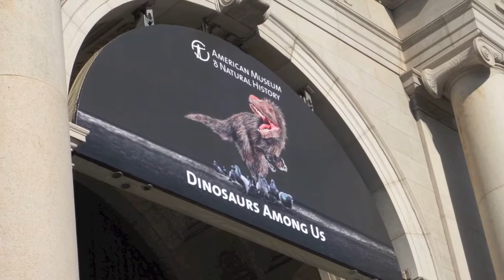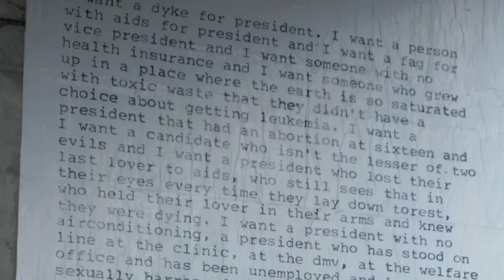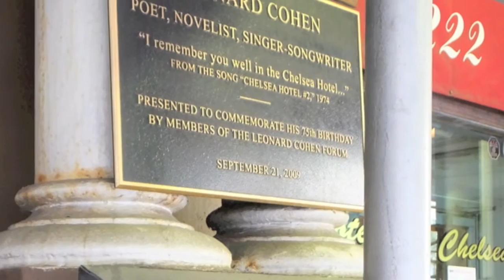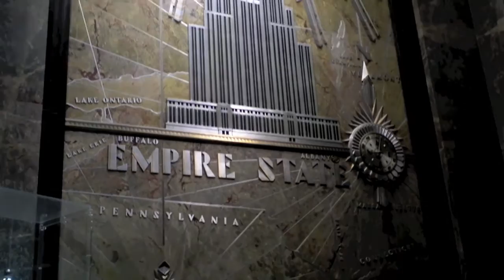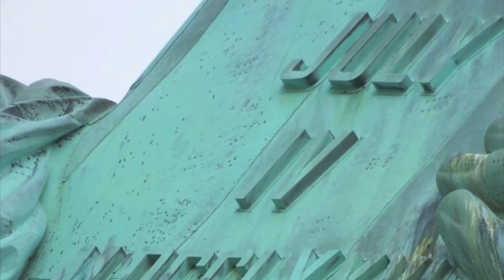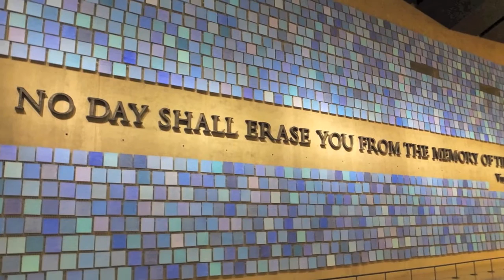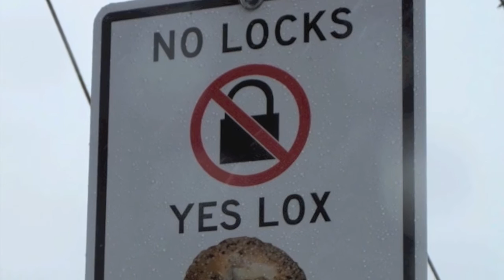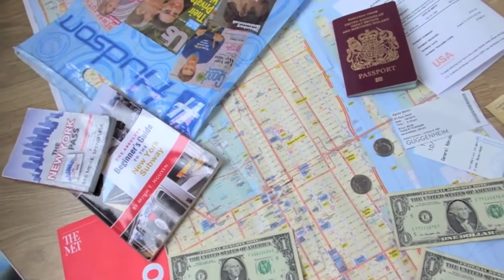Sixty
The Birthday trip to New York.